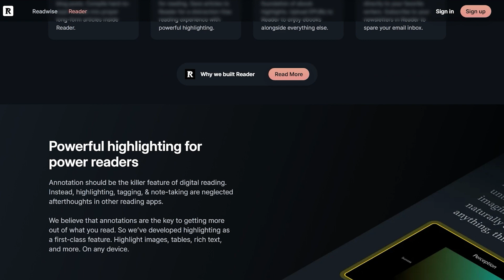Unlock Your Inner Genius (Self-Reliance by Ralph Waldo Emerson Summary)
Listen to the Nat’s Notes Podcast for extended deep dives on life-changing books

Pick up your copy of Self Reliance by Ralph Waldo Emerson

Get two months free of Readwise, my absolute favorite reading tool

🙋‍♂️ ABOUT ME
I’m a writer and entrepreneur living in Austin Texas with my wife and two daughters. My first book is publishing with Penguin Random House in 2024 about the wild cryptocurrency mania from 2020 to 2022. Follow along for more book recommendations and lessons from my favorite books.

🎥 TIMESTAMPS:
[00:00] Self Reliance
[02:34] Trust Your Beliefs
[05:29] The Consequences of Not Acting on Your Ideas
[08:09] How to Do Meaningful Work
[11:46] Don’t Lose Yourself
[14:16] Consistency is a Trap
[17:14] Living in the Present
[21:18] The Travel Trap
[23:23] The Cyclical Nature of Society